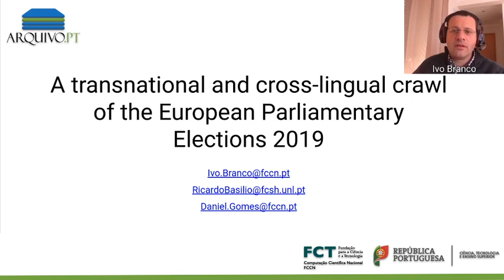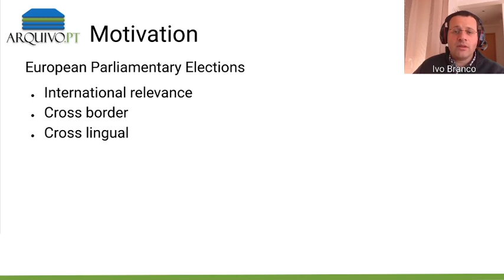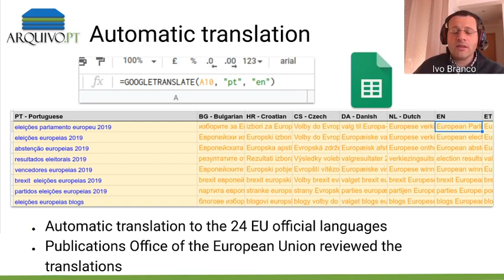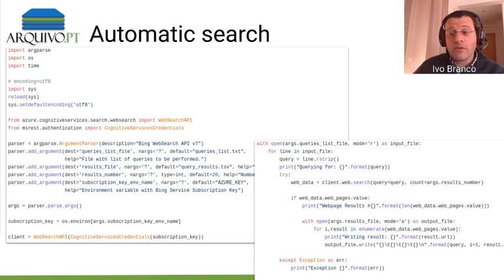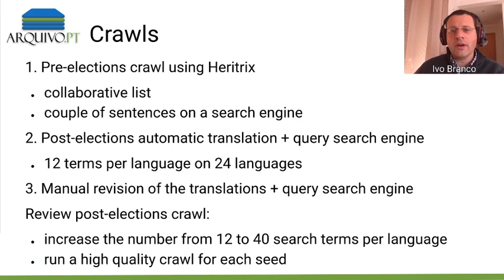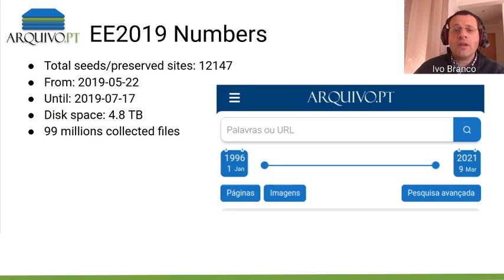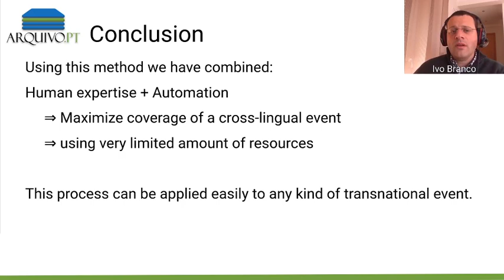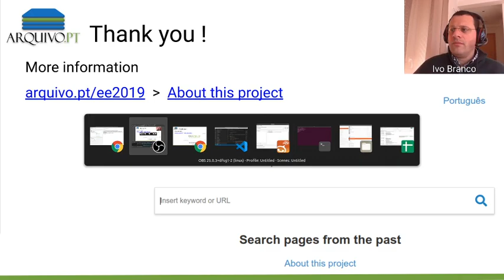IIPC WAC2021: A transnational and cross-lingual crawl of the European Parliamentary Elections 2019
IIPC WAC 2021: SESSION 5: MULTI-LINGUAL & COLLABORATIVE ARCHIVING

Ivo Branco, Ricardo Basílio, Daniel Gomes: A transnational and cross-lingual crawl of the European Parliamentary Elections 2019